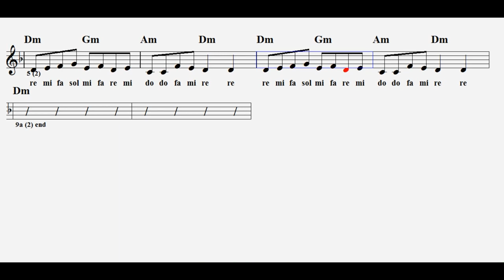SÜT İÇTİM DİLİM YANDI--Dm--(Play Along)--:Flute,Melodica,Guitar,Violin,Keyboard.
Güzel bir Türkü eşliği...
süt içtim dilim yandı notaları re mi fa sol
6.sınıf süt içtim dilim yandı notaları
6.sınıf süt içtim dilim yandı notaları melodika
6.sınıf müzik süt içtim dilim yandı notaları
6.sınıf müzik süt içtim dilim yandı
süt içtim dilim yandı 1 notaları
süt içtim dilim yandı 1
süt içtim dilim yandı sözleri 2
2.süt içtim dilim yandı
6 sınıf müzik kitabı süt içtim dilim yandı notaları
6.sınıf müzik kitabı süt içtim dilim yandı